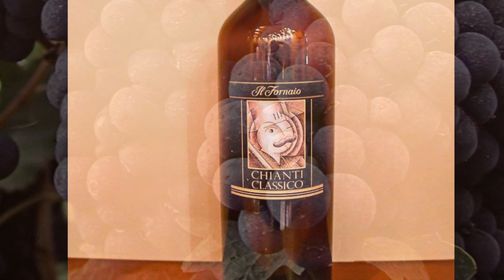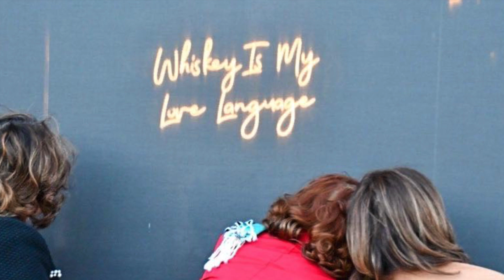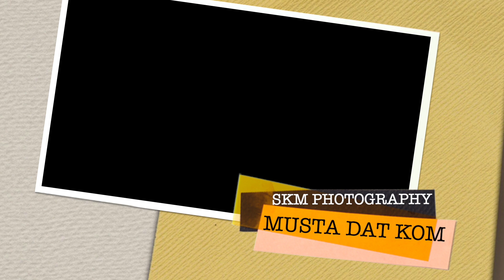Bren’s Day @IL Fornaio, Irvine CA 7 Jan 2024